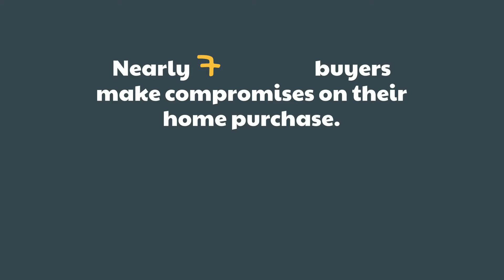Your Perfect Home Is the One You Perfect After You Buy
*Renovating A Home
*Making A House A Home
*Updating Your Home